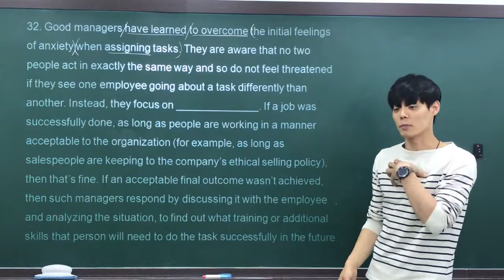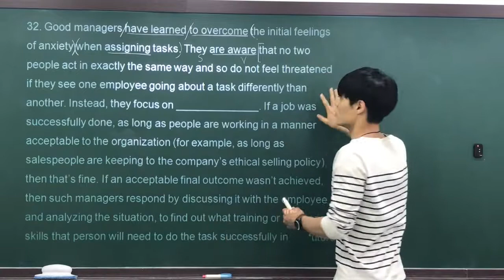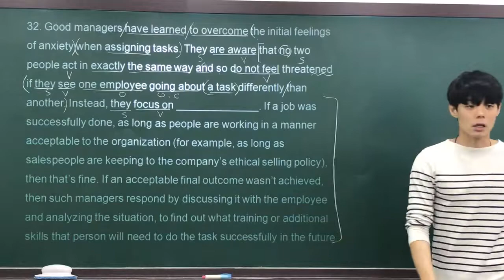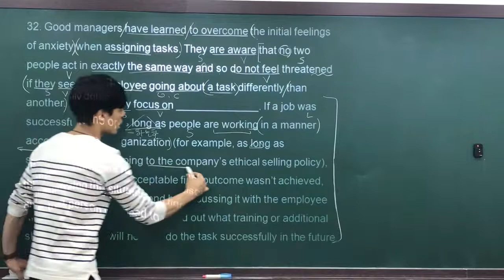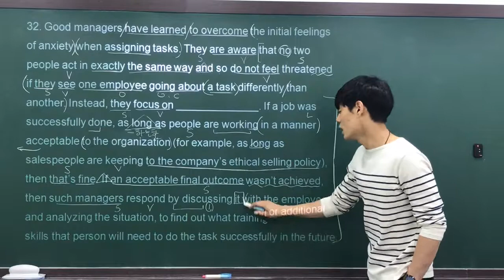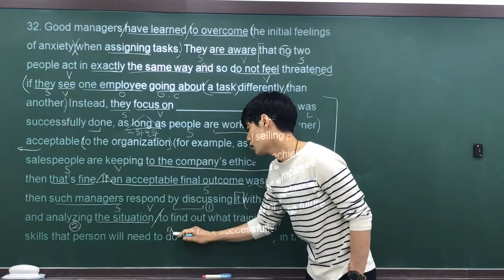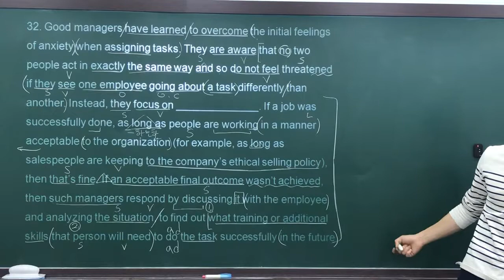2018 고1 6월 모의고사 32번 by Jaden.